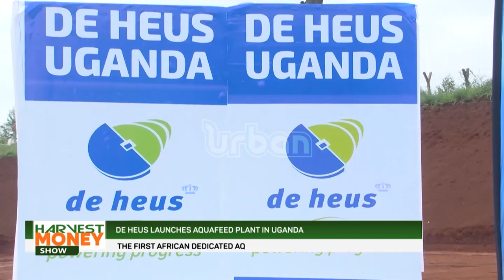De Heus lauches aquafeed plant in Uganda